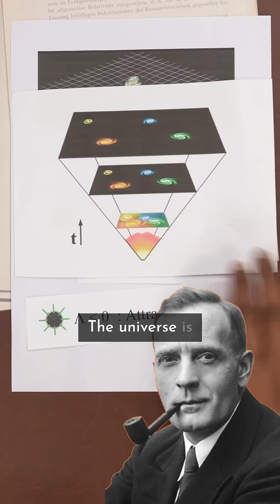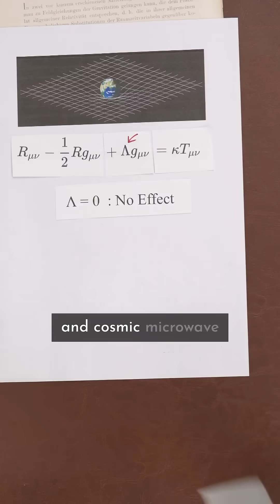Einstein's Biggest Blunder! How Dark Energy validated the Cosmological Constant?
Einstein originally rejected the idea of an expanding universe, modifying his equations with a "cosmological constant" to keep it static. But after Edwin Hubble discovered galaxies moving apart, Einstein admitted his mistake. Interestingly, today's accelerating expansion of the universe brought back Einstein's discarded idea, now attributed to the mysterious force we call dark energy. Einstein’s greatest blunder wasn't a blunder after all!